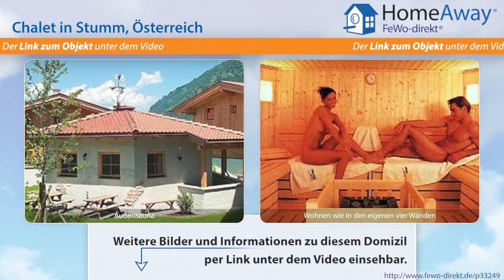Tirol: Urgemütliches komfortables Chalet in rustikaler Holzbauweise, mit - FeWo-direkt.de Video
Chalet in Tirol Österreich für 10 Personen :
Stumm im Zillertal. Ruhige Lage inmitten von Wiesen. Ortsmitte 900 m. Gondel ins Skigebiet Hochzillertal 2 km. Skibus 300 m. Kleine Ferienhausanlage mit sechs neuen Chalets in rustikaler Holzbauweise. In der Anlage befindet sich ein Zusatzhaus mit Rezeption, Sauna, Ruheraum, Schwalldusche, das von den Chaletgästen genutzt werden kann. Gemütliches 6-Zimmerhaus mit ca. 100 qm Wohnfläche über 2...